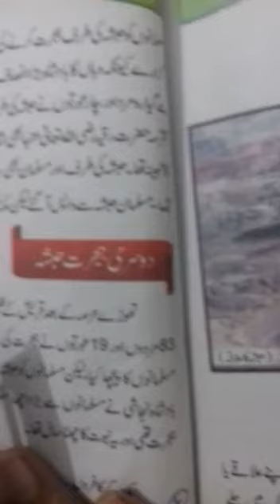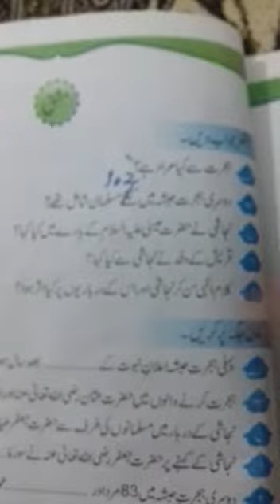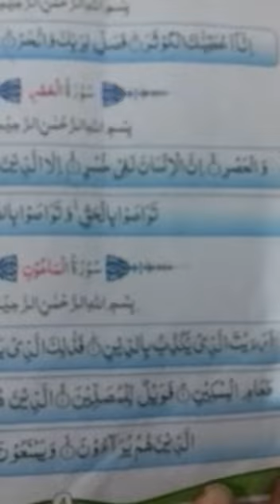Islamiat+H.Q Class 4th lecture#53